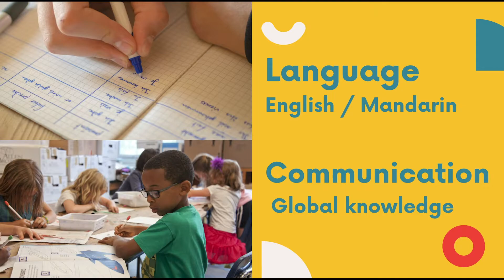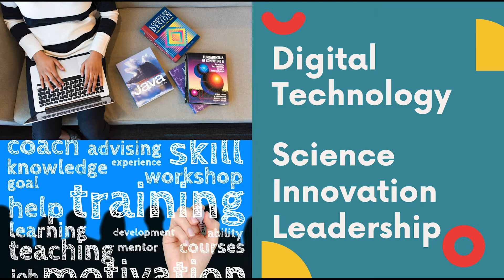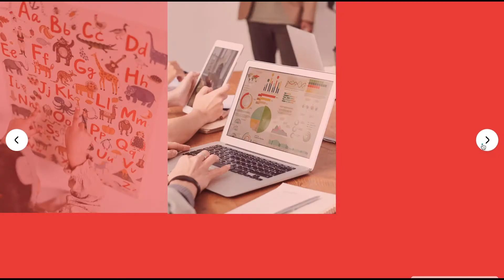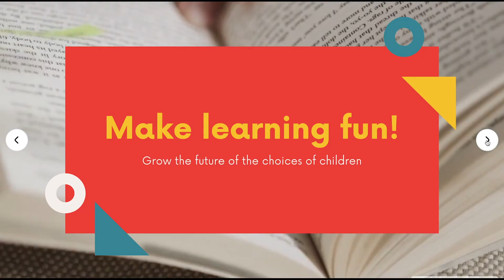マレーシアでバイリンガール教育！！移住４年目の感想をお届けします！９歳の娘が通うインターナショナルスクールについて！！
マレーシア移住４年目の感想をお届けします！！
９歳の娘が通うインターナショナルスクールの日々の授業の様子や
英語習得の方法など実際の経験を元にお話ししています。

マレーシアならではの魅力や住みやすい環境、教育コストや多民族文化など
マレーシアの教育事情についてご理解頂けたら幸いです！！

今後は現地の教育事情やインターナショナルスクール、
バイリンガル育児や習い事など現地のリアルな情報をお届け致します。

なかなか現地の視察が難しい今、移住の準備や参考になれば嬉しいです！